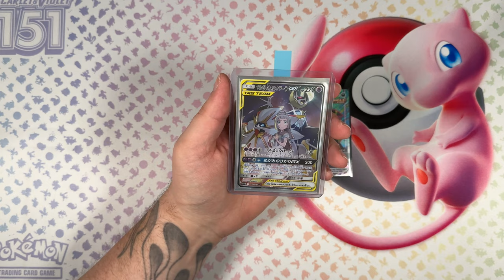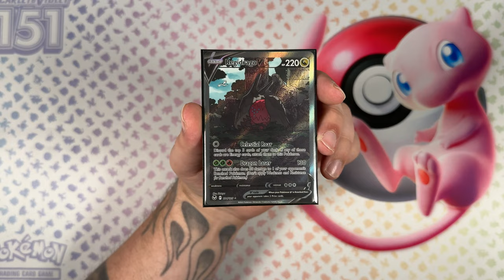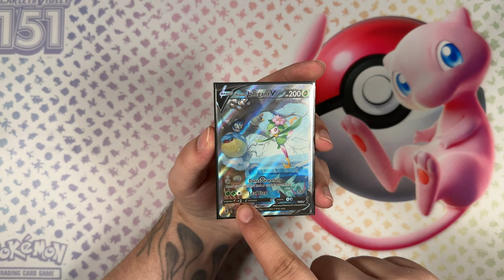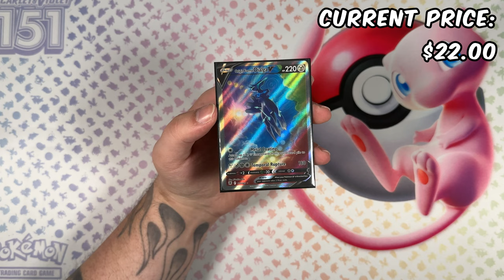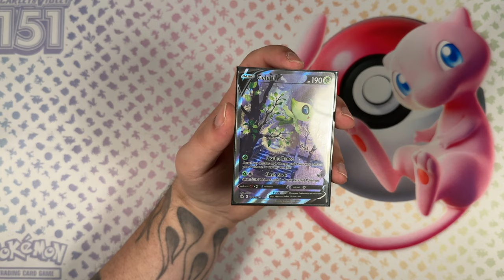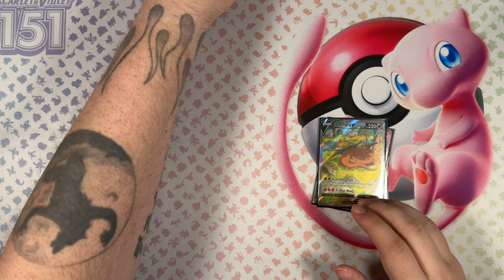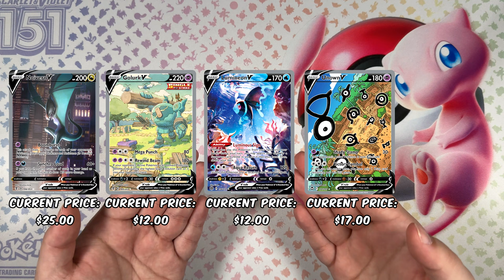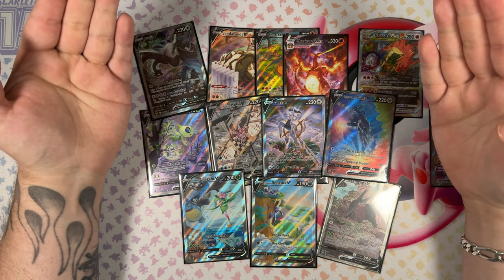These Alternate Arts Are Cheap RIGHT NOW!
Another video for my Collecting on a Budget Series! This time around I'm taking a look at Sword & Shield Era Alternate Arts. Many of them are very expensive (looking at you, Moonbreon) but there are still beautiful Alternate Arts that won't cost you a kidney!

Gear:
Main Camera: iPhone 15 Pro Max
Microphone: Shure MV7 with Rode PSA1 Arm
Headphones: HyperX Cloud 2 Wireless
Keylight: Rollei Lumis Key-Light 28555